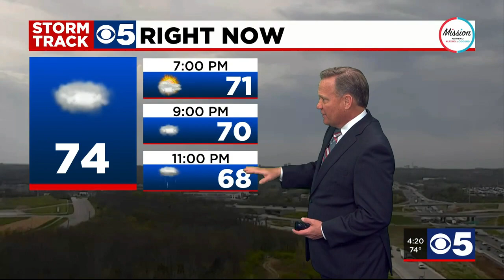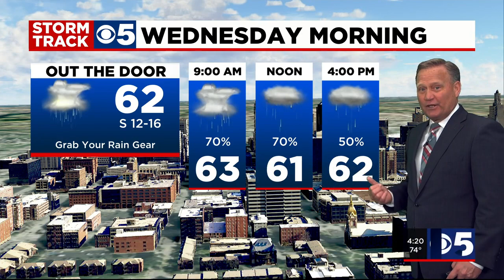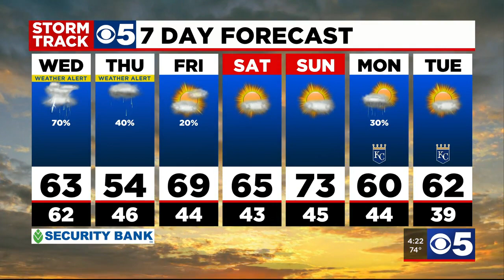FORECAST: Storms rolling into the metro tonight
A few of the storms could be strong with large hail and gusty winds the primary threat mainly after about 1:00 AM.